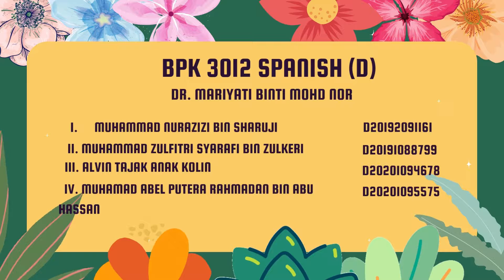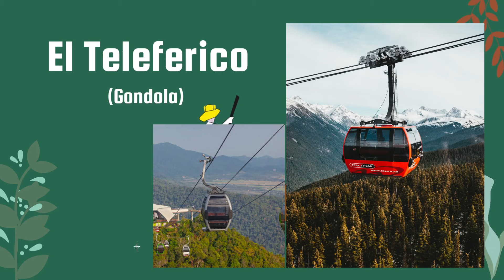BPK 3032 Spanish | Transportacion